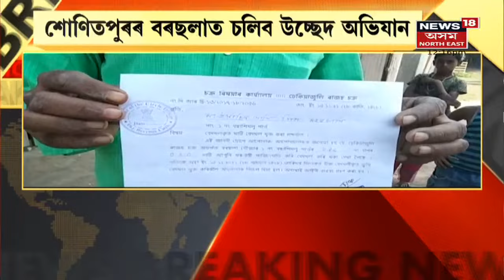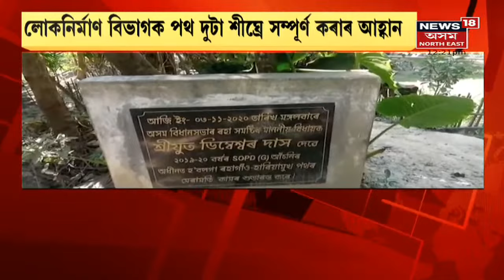MIDDAY18 | দুপৰৰ বিশেষ খবৰ : 16 November, 2021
16 November, 2021 : Sonitpurৰ Borcholaত চলিব উচ্ছেদ অভিযান । ১নংবছাশিমলু, ৩নং চিতলমাৰিত চলিব উচ্ছেদ অভিযান । ১৫দিনৰ ভিতৰত বেদখলকাৰীক আঁতৰি যাবলৈ নিৰ্দেশ দিলে প্ৰশাসনে ।